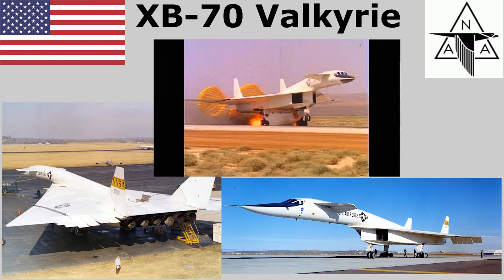XB-70 Valkyrie Speedbuild (KSP 1.0.5)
It's taken over two years, but I finally have a redux of my favourite bomber in history: the mighty Valkyrie.